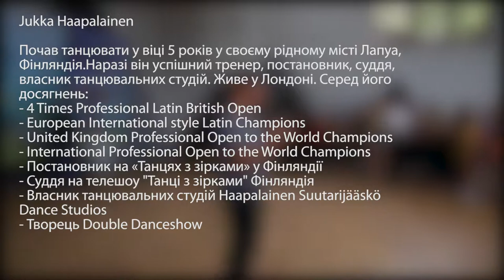Юкка Хаапалайнен (Jukka Haapalainen) - Майстер клас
Майстер-клас Юкки Хаапалайнена (Jukka Haapalainen)  під час Dance Explorers & Karpaty International Training Camp!

Досліджуючи рух, досліджуємо себе!

1-10 серпня 2019 року
Dance Explorers & Karpaty International Training Camp
Івано-Франківська обл., с. Поляниця
Курорт Буковель, Комплекс «Згарда»

17-20 серпня 2019 року
Dance Explorers: Classical ballet & Modern
м. Київ, вул. Куренівська, 18
Школа сучасного і класичного танцю Totam Dance school

18-22 серпня 2019 року
Dance Explorers: Ballroom Dance Camp
м. Полтава, вул. Степового Фронту 29,
Танцювальна студія Gross-M Center

21 серпня2019 року
Dance Explorers: Final Performance
м.Київ, площа перед стадіоном «Олімпійський»

Інформаційний партнер:
Танцювальний ресурс FlyMark

Проект втілюється за підтримки:
Українського культурного фонду